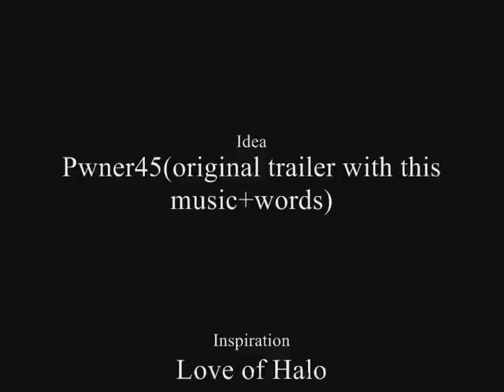Halo Wars Trailer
IMPORTANT, READ FIRST!!

NEW UPDATE: for all viewers asking about the scene with the elite grabbing the grunt, it should all be in the sites said in credits, but if not, (i had just remembered, so dont spaz at me)try "nikon.bungie.org" it has pretty much every cut scene in halo 1-3, hope it helps!

Update: Watch the whole video, and i mean WHOLE video including CREDITS before you ask questions, especially about the MUSIC, it's getting REALLY annoying when I get emails every single day with people asking what the song title is, so just watch the credits, that's what it's there for. Please and thankyou.

I got this idea from Pwner45's vid...but it's my first fan-made Halo vid, and I'm proud of it. I think it was put together well, and plz comment bout it! Thx! Enjoy! ^^

Song: Escape by Craig Armstrong